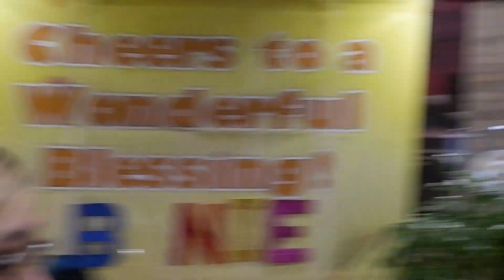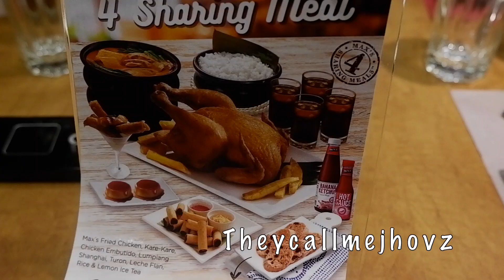Anong Bago Sa Max's Restaurant? | Happy 4th Year Anniversary!